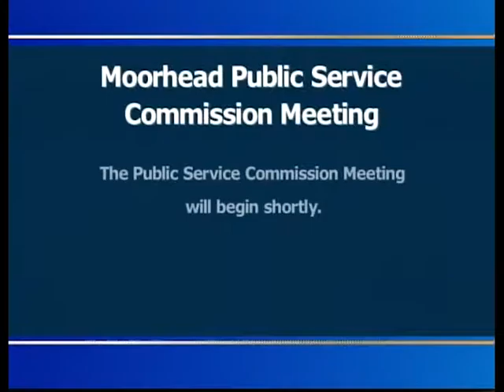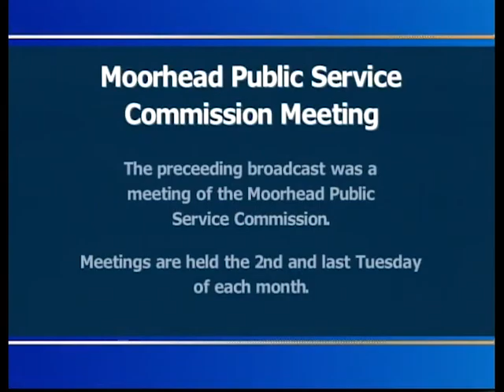Moorhead Public Service 11/29/16